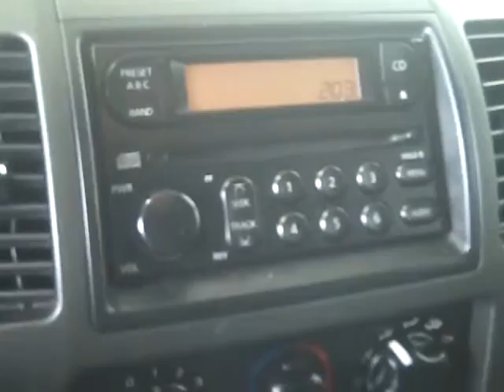Harr Toyota Worchester Mass K6237A 2005 Pathfinder.AVI